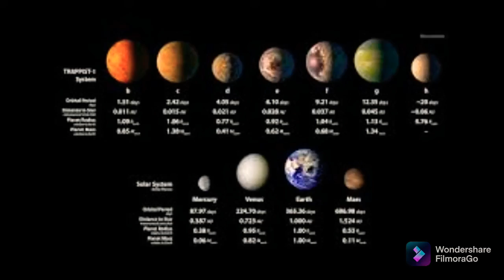Mein Jhoot Agar Boloon Sooli Pe Chaadaa Denaa latest Sci fi Document Video 2024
Abdul_Hadi_Urf_Muhammad Sarwar Alam

Mein Jhoot Agar Boloon  Sooli Pe Chaadaa Denaa

some special tags:-

 जनसंपर्क कार्यालय

 अलीगढ़ मुस्लिम विश्वविद्यालय